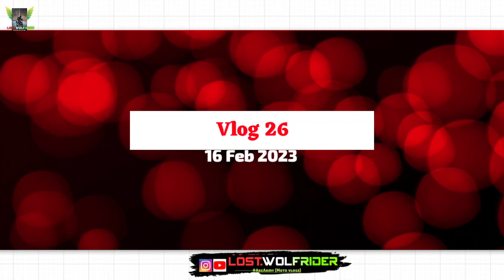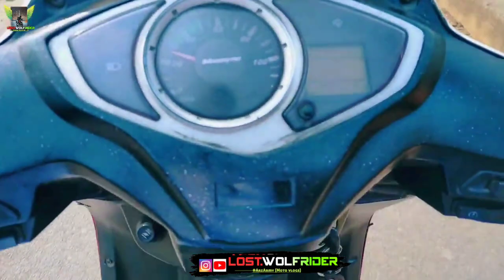Vlog26 Finally Meet my Cute Friend🥰 A little view of Giddi A Village, Special memories with Giddi A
► Vlog26 Finally Meet my Cute Friend🥰 A little view of Giddi A Village, Special memories with Giddi A, Gud morning, gud evening, gud night, It's Lost Sukuna YT 😈 nd uh r most welcome to new Vlog, I'm trying to take daily vlogging challenge, Thans for watching.

✓this content allows free to use by Give credit

► 𝗧𝗶𝗺𝗲 𝗦𝘁𝗮𝗺𝗽𝘀 :-
00:00 : Intro
01:00 : Vlog

► 𝗤𝘂𝗲𝗿𝗶𝗲𝘀 𝗥𝗲𝘀𝗼𝗹𝘃𝗲𝗱 :- Realme GT. Minitvians. The Dealer. Taaza khabar. sach kadwa hota hai. a millionaire. kisi ke sath itna bhi bura mat karo. ghum hai kisikey pyar meiin. Kabhi Main Kabhi Tum. very parivarik. Class 11 Comeback. FIGHTER Batch. kundali bhagya. kaffara. ye kya kar diya. yeh rishta kya kehlata hai. I opened a NEW Clothing store. New Business. sho saab. iQOO BMPSBLUE SET GROUP. The Buckingham Murders,With Peace. Solo Camping. new birthday gift. Rs1 vs Rs1,00,000. SECRET BASE. BUILD BATTLE. In MINECRAFT. herbal cigarette vs normal cigarette. morning, evening, night rides. monsoon, summer, winter moto vlogs, My journey. desi moto vlogger. solo motorcycle adventure. my first amazing world explorer. wild explorers. rails to trails bike rides. ladakh ride. Leh ladakh trip. Small town rider. village rider. 15 latest update in india. traffic rider. Shot on iPhone.

► 𝗖𝗵𝗮𝗻𝗻𝗲𝗹 𝗗𝗶𝘀𝗰𝗹𝗮𝗶𝗺𝗲𝗿 : This Channel DOES NOT Promote or encourage Any illegal activities,all contents provided by This Channel is meant for ENTERTAINMENT & indian moto vlogger, Hyper ride with girls, on traffic vs me, comedy, entertainment, people and blogs PURPOSE only